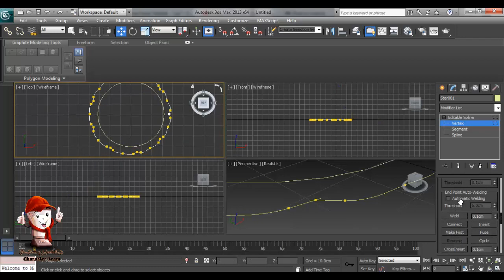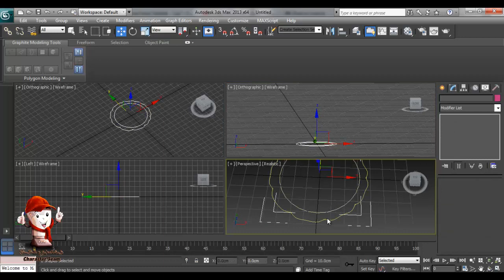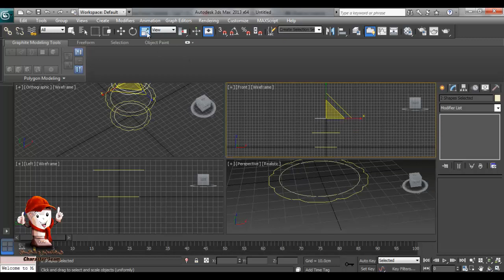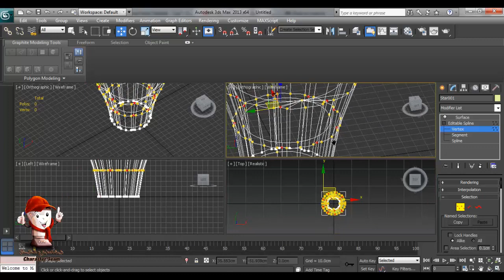surface modefier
use surface modefier